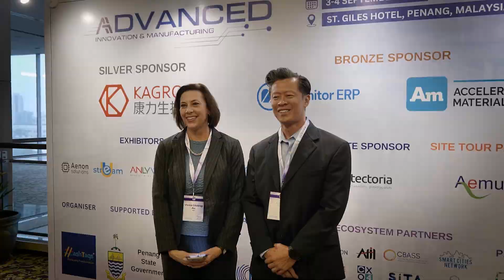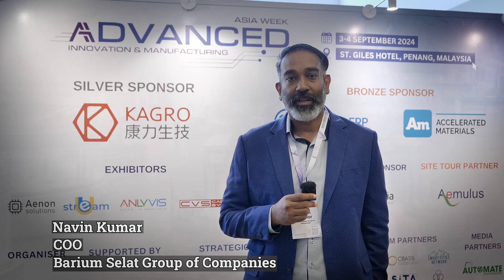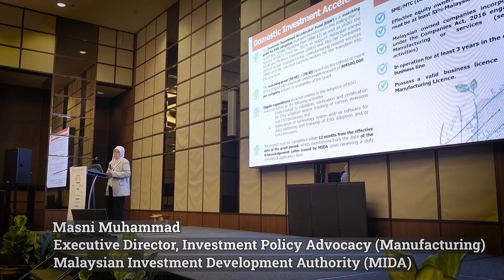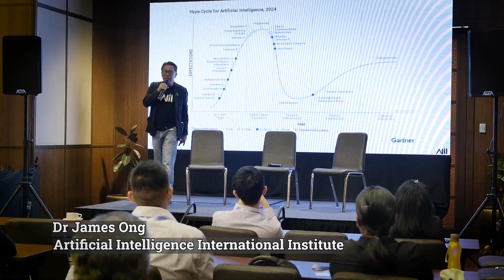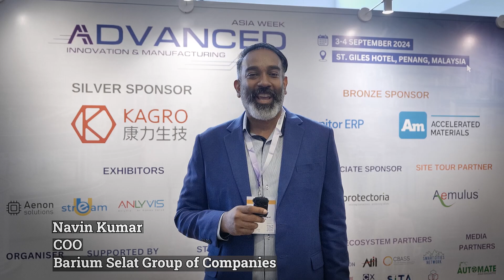Propelling Towards Sustainable Industry 5.0: AIM Asia Week 2024 Highlights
Get an inside look at the Advanced Innovation & Manufacturing Asia Week 2024! This highlights video showcases the key moments from this transformative event, where leaders in Pharma, Biotech, Medical Tech, Green Tech, Chemical, Semiconductor, and Electronics gathered to explore the future of Industry 5.0.

Whether you missed the event or want to relive the best moments, this video captures the essence of AIM Asia Week 2024.